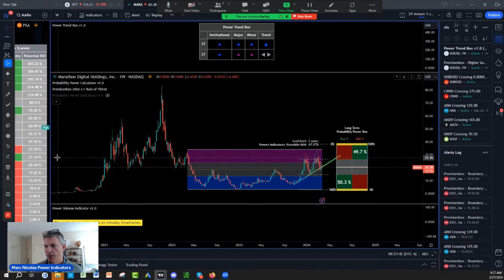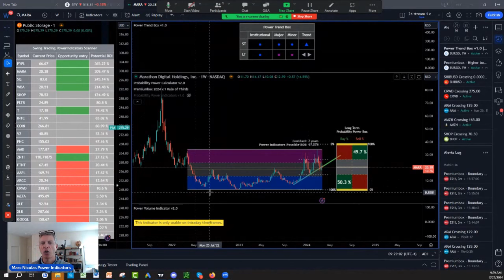DUMPING MARA stock? (Price Prediction & Analysis)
Delve into expert insights and predictions for MARA's stock, providing essential guidance for investors. Whether you're a seasoned trader or just starting out, this analysis offers valuable information to make informed decisions in the market. Don't miss out – watch now and elevate your investment strategy!

What is Next:
1)✅ Get Your New FREE Unique Visual Indicator
For Swing Trading & Long-Term Investing:

2)✅ Seeing IS Believing NOTHING TO LOSE EVERYTHING TO GAIN: FULL POWER INDICATORS SUITE ACCESS  RISK FREE 30 days TRIAL Money Back Guarantee:

3) 🌟 Ready to unlock the Secrets of the Wealthy? Join our FREE Funding and Wealth Community now! 🚀💰

4) Join Our Lifetime Income Partner Program : LIFETIME INCOME Partner Program

5) Get 30 Days Risk Free Premium Probability Power Indicators Suite - All In One ( Apply One time Order Coupon on the Monthly Subscription.

6) ⬇Download our 📱 Iphone App Get the buy caution Sell Zones for the ES S&P 500 futures FREE everyday, get notifications for new videos  and live social media times ext...Also if you are interested in Long Term and Swing Trading crypto options and Stocks for income and wealth check the app premium stuff

7) Get Trading View discount on second recurring payment money 💵 $10 dollar 💵 for monthly and $30 dollars for yearly packages 📦 with our partner link program: